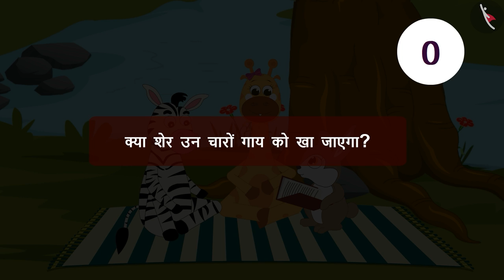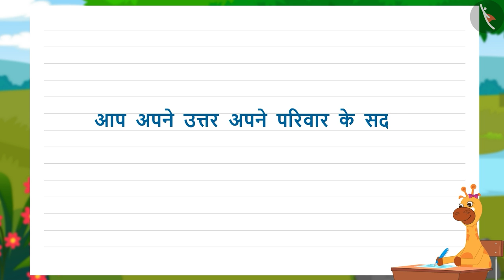शेर और चार गाय की कहानी | Sher aur gaay ki kahani | Comprehension| Language | Literacy | TicTacLearn